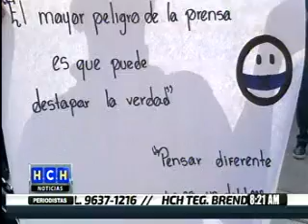Estudiantes de la UNAH condenan toma de edificios por parte de "encapuchados"